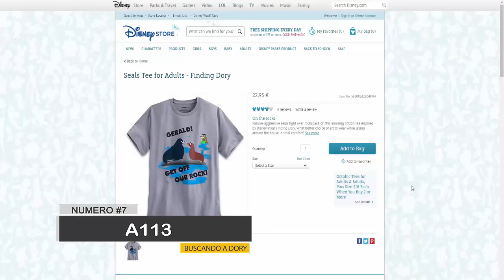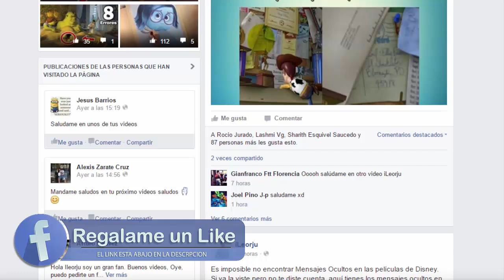10 Secretos Ocultos en Buscando a Dory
Es imposible no encontrar Mensajes Ocultos en las películas de Disney. Si ya la viste pero no te diste cuenta, aquí tienes los mensajes ocultos en Buscando a Dory (Finding Dory).